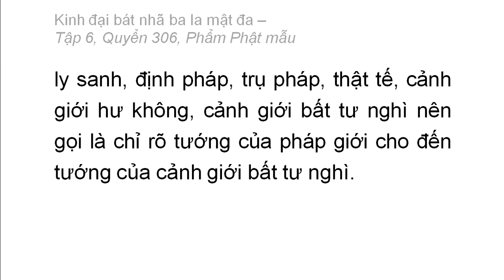Quyển 306: Kinh đại bát nhã ba la mật đa - Phẩm Phật mẫu (rất hay) (306/600) (7)